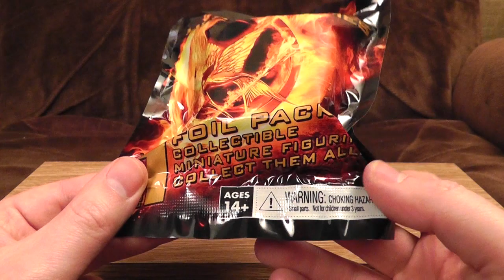The Hunger Games Mystery Bag | Ashens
May the gods be clever in your trailer.